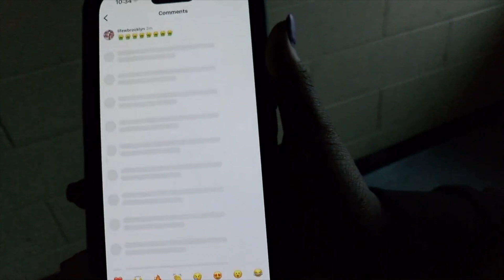The DSA Film Festival is Coming!